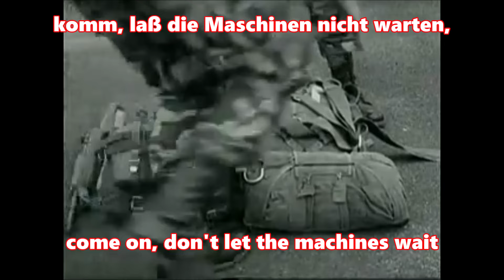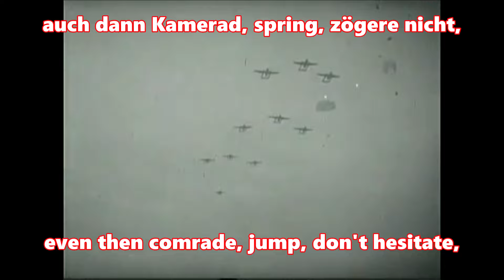Komm mit Kamerad - German Paratrooper Song + English Translation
Ein Fallschirmjägerlied, Worte und Weise: unbekannt
A German Paratrooper song. Lyrics and music: unknown

Interpreten/Artists: T. Auerochs; F. Dowe; M. Fuchs; O. Gaab; W. Grenzer; A. Koschinski; Y. Lobodzinski; G.  Stübiger; M. Stumpp;
Album: Grüne Teufel - Lieder der deutschen Fallschirmtruppe

Text:
Komm mit Kamerad, jetzt ist es soweit,
komm, laß die Maschinen nicht warten,
und leg an den Schirm, der für dich bereit,
zum springen wollen wir starten.

Refrain:
Wir kennen kein Zagen, für uns gibt's kein Zurück.
Springen und Wagen ist Fallschirmjägerglück.

Und kommt, Kamerad, zum Sprung das Signal:
tritt an ohne Zittern und Zagen,
und spring aus der Tür, zur Tiefe hinab,
ein Feigling wird es nie wagen.

Gebietet uns eines Tages die Pflicht,
den Sprung in die Feinde zu wagen,
auch dann Kamerad, spring, zögere nicht,
wie unsere Väter es taten.

English Translation:
Come along comrade, now the time has come
come on, don't let the machines wait
and put on the parachute that is ready for you
we want to take off for jumping.

Refrain:
We know no hesitation, there is no turning back for us.
Jumping and dare is paratrooper luck.

And when the signal to jump comes, comrade,:
line up without trembling or hesitation,
and jump out the door, down to the deep,
a coward will never dare.

If one day our duty commands us
to dare the jump into the enemies lines
even then comrade, jump, don't hesitate,
like our fathers did.

Dieser Kanal ist nicht monetarisiert, ich verdiene KEIN Geld mit diesen Videos!
This channel is not monetized, I do NOT make any money from these videos!